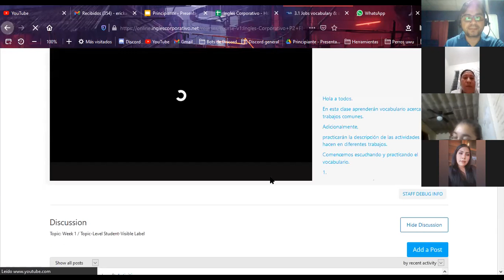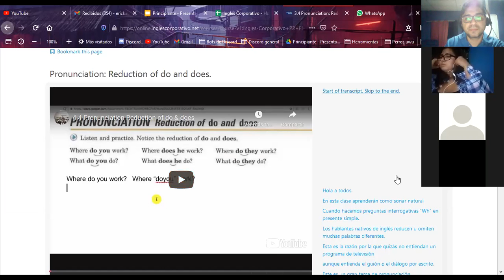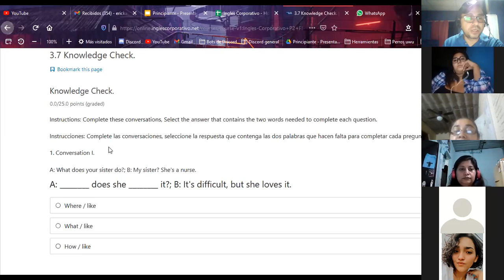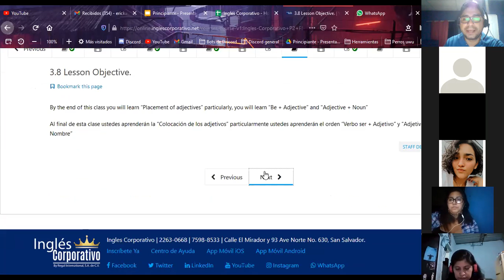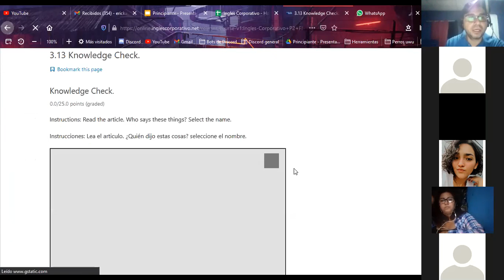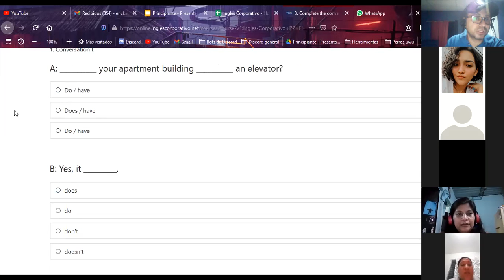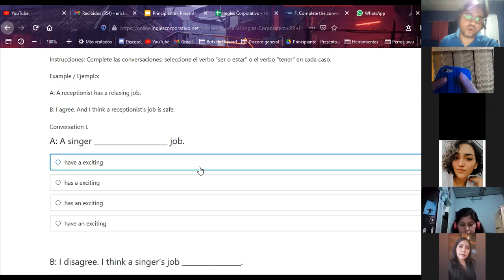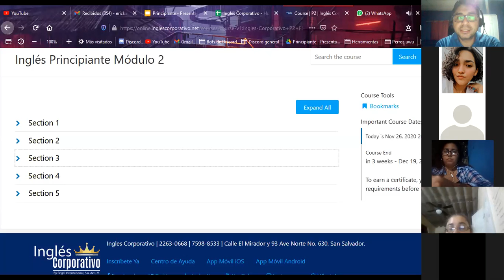Ingles Corporativo-P2-01-8-9-PM-11-20 Nov 26, 2020